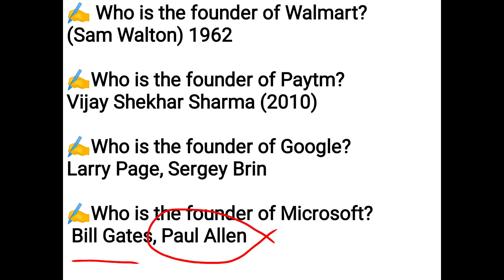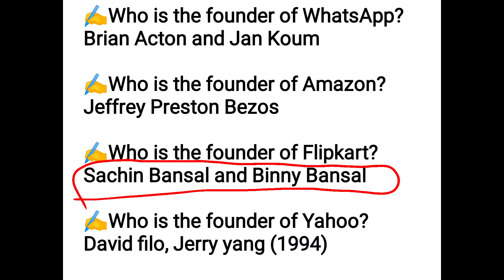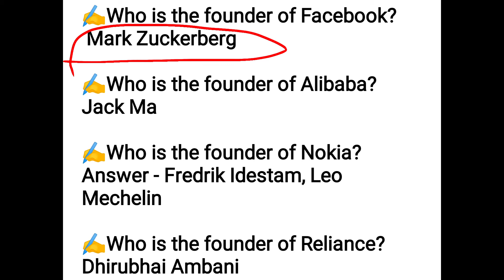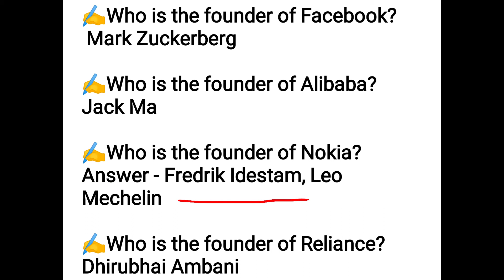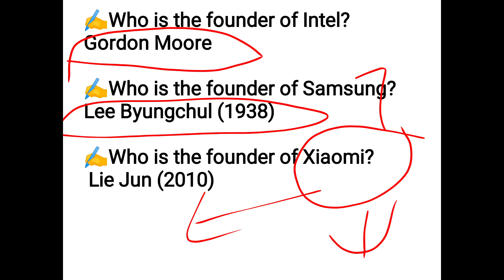companies and their founders.. एक नंबर पक्का।।